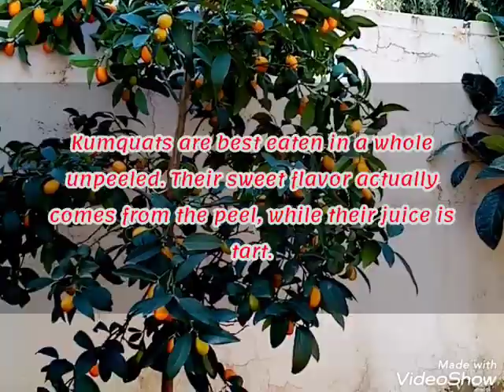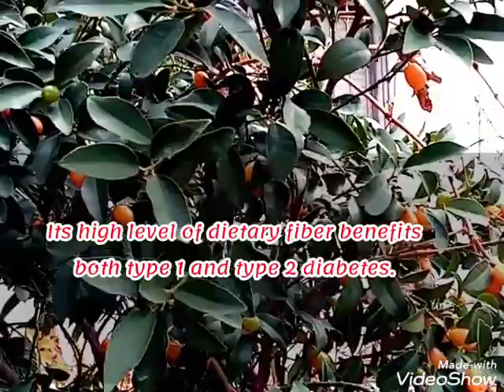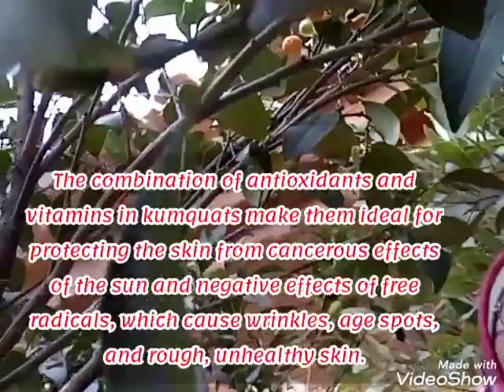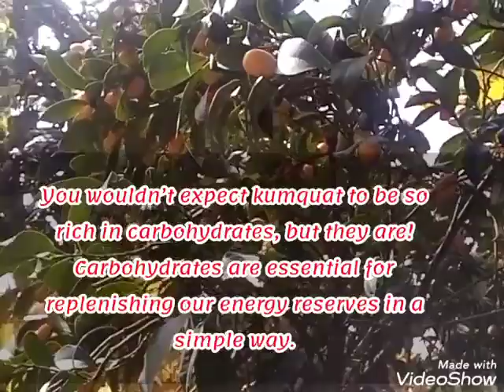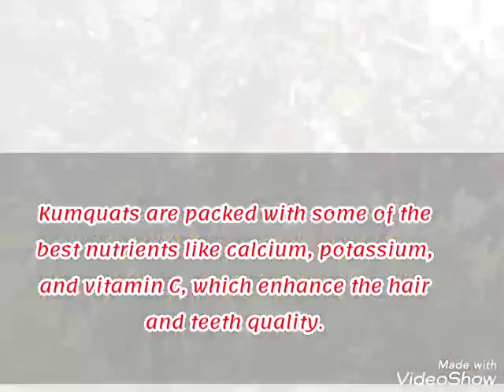KUMQUAT (Golden Orange)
Nutritional Value of Kumquats
Kumquats contain a wide variety of essential oils, including limonene, alpha-pinene, monoterpenes, and many others. They also contain fiber, potassium, calcium, vitamin C, beneficial fats, and vitamin A, according to the USDA National Nutrient Database.

 Health Benefits
Kumquats have many amazing health benefits. Let us discuss them in detail below.

Aid in Digestion
One of the major functions of kumquats is their role in regulating digestion. 8 kumquats are equivalent to 10 grams of fiber and eating a handful of them isn’t a tough thing to do! This amount of fiber helps to keep your gastrointestinal tract moving and regulates your digestion. It can help to eliminate constipation, excess gas, bloating, and cramping and increase the efficiency of your nutrient uptake. The fiber in these fruits can also help protect against inflammatory bowel disease.

Help Manage Diabetes
Flavonoid extracts in kumquats were found to lower the blood lipid levels in obese rats, according to research studies done on laboratory rats by the University in Changsha, China. A Michigan State University report said that kumquats are a great addition to your winter diet as it has low sugar content, low sodium, zero cholesterol, and 0.1 grams of fat.  Its high level of dietary fiber benefits both type 1 and type 2 diabetes.

Boost Immunity
Kumquats impact the immune system in a number of ways as they are rich in vitamin C, just like oranges! A study conducted in Switzerland on “Vitamin C and Immune Function” clearly states that the vitamin is a powerful antioxidant and behaves as a co-factor for biosynthetic enzymes.  It also helps to stimulate the growth of new cells and boosts the immune system to protect your body from infections, bacteria, and fungi. Without vitamin C as our first line of defense, we would not only be unable to protect ourselves, but we also wouldn’t be able to heal.

Skin Care
The combination of antioxidants and vitamins in kumquats make them ideal for protecting the skin from cancerous effects of the sun and negative effects of free radicals, which cause wrinkles, age spots, and rough, unhealthy skin.  Kumquats, like many citrus fruits, can have a great effect on the appearance and feel of your skin because of the high levels of vitamin C.

Eye Care
Kumquats are a rich source of vitamin A and beta-carotene, which are closely connected to vision health.  Beta-carotene works as an antioxidant to reduce oxidative stress in the macular cells, thereby limiting macular degeneration and reducing the development of cataracts.

Build Strong Bones
The significant calcium content in kumquats helps to protect your bones over the long term. High calcium levels in your body increase the rate of healing and ensure that your bones stay healthy and strong well into the old age.

Boost Energy
You wouldn’t expect kumquat to be so rich in carbohydrates, but they are! Carbohydrates are essential for replenishing our energy reserves in a simple way. These fruits can provide that burst of energy in our diets, while also giving us all the other benefits too! The high level of riboflavin, a key vitamin involved in the production of energy, makes this process even easier.

Weight Loss
Kumquats are rich in fiber, water, and carbs, and are low in calories. Hence, are an ideal food for people trying to lose weight.  They will fill you up and keep you healthy, which will reduce your urge to overeat.

Hair care
Vitamin C, natural organic compounds, antioxidants, and minerals, present in kumquats, have a major effect on the quality, texture, and strength of your hair.

Dental Care
Kumquats are packed with some of the best nutrients like calcium, potassium, and vitamin C, which enhance the hair and teeth quality.

John Staughton is a traveling writer, editor, publisher and photographer with English and Integrative Biology Degrees